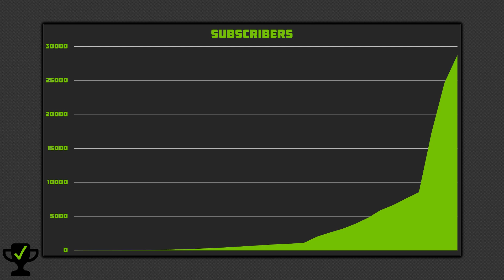Channel Update: October 2018